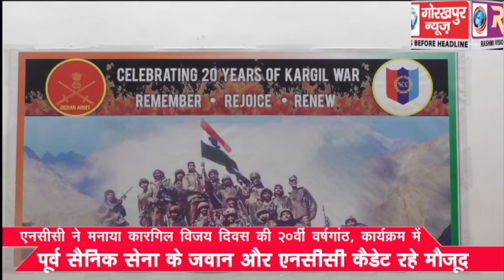एनसीसी ने मनाया कारगिल विजय दिवस की 20वीं वर्षगांठ, कार्यक्रम में पूर्व सैनिक सेना के जवान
एनसीसी ने मनाया कारगिल विजय दिवस की 20वीं वर्षगांठ, कार्यक्रम में पूर्व सैनिक सेना के जवान और एनसीसी कैडेट रहे मौजूद